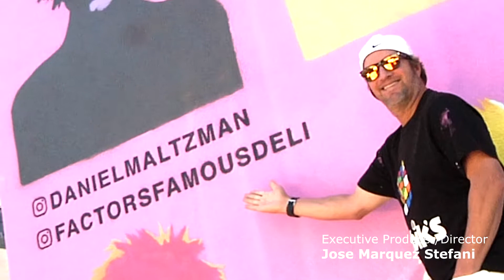Take a Look at The Andy Warhol Wall by Suzee Markowitz and Pop Artist Daniel Maltzman,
Executive Producer/Director
Joe Marquez Stefani
Special Thanks
Diana Mouette